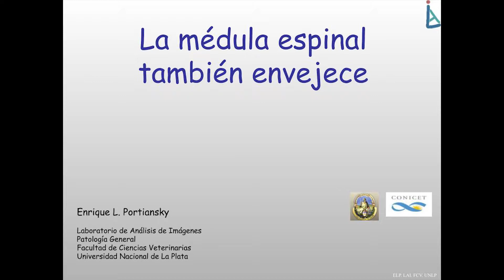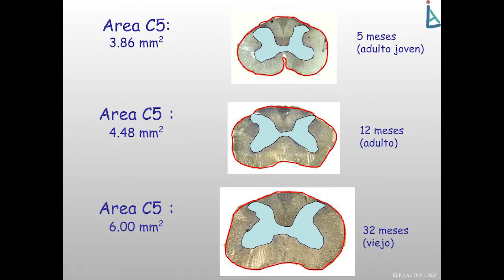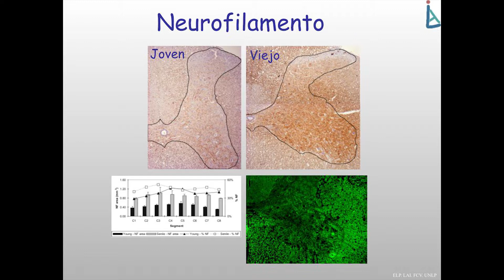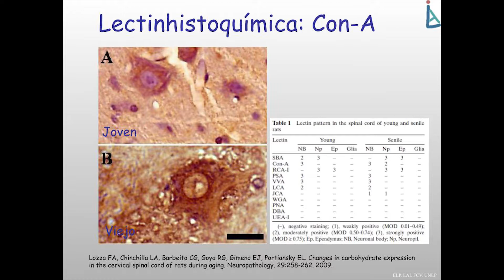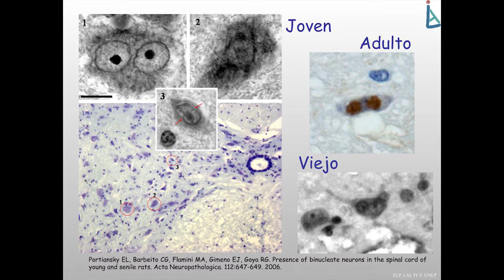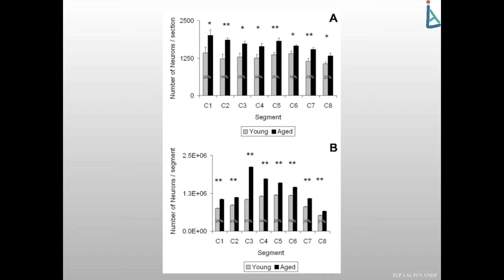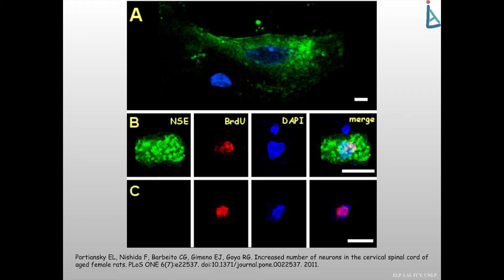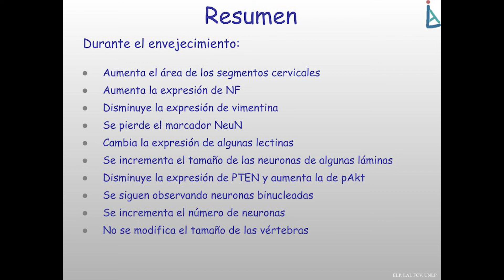La médula espinal también envejece, Enrique Portiansky (LAI-FCV, UNLP)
Sexto Seminario Ciencia-Arte de la Unidad Ejecutora de Estudios en Neurociencias y Sistemas Complejos (ENyS, CONICET-HEC-UNAJ): Neurociencias y Envejecimiento

Encuentro llevado a cabo el viernes 23 de agosto desde las 12 a 17 en el CCT La Plata, Calle 8 1467, La Plata.

Dirigido a estudiantes universitarios y graduados de las carreras de biología, física, ingeniería, medicina, antropología, psicología, biotecnología y disciplinas afines interesados en las neurociencias.

Cronograma:

12:00-12:30: Acreditación, inscripción

12:30-13:10: «Buen envejecer. Percepción y afrontamiento del proceso de envejecimiento en adultos mayores» Patricia Solís (ENyS-HEC, UNAJ)

13:10-13:50: «Terapia génica y celular en modelos animales de neurodegeneración» Paula Reggiani (INIBIOLP-FCM, UNLP)

13:50-14:30: «La médula espinal también envejece» Enrique Portiansky (LAI-FCV, UNLP)

14:30-14:50: Break

14:50-15:30: «Plasticidad cerebral y neurogénesis en el cerebro adulto y en el envejecimiento» Alejandro Schinder (Fundación Instituto Leloir)

15:30-16:10: «Medicina de precisión para desarrollar estrategias de prevención y tratamiento eficaces para la enfermedad de Alzheimer» Laura Morelli (Fundación Instituto Leloir)

Cierre artístico a cargo de Mariana Vecchiola